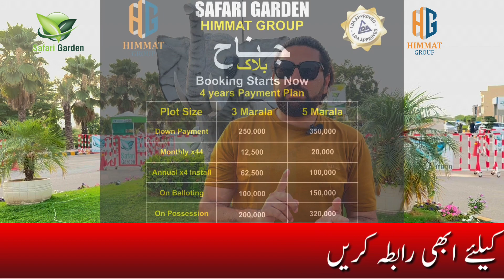Sua e asil road carpet ho chuka h 100% | Safari Garden Lahore | Lda approved | Hajvery developers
in this video , We Will Provide complete information about Safari Garden Housing scheme Lahore

Sua e asil road update

Files Available
On Ground Commercial Plots available on cash/installments

Gas Approved
Wapda apptoved

2Marla Commercial
3Marla Commercial
4Marla Commercial
8Marla Commercial

Get Possession on 30% Amount at the time of Booking  and will start your construction on your plot

3M 5M 10M  Residential Plots

Hot & Low cost Blocks are : Jinnah & Iqbal block

Himmat Group Company:
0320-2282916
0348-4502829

My Office Location:
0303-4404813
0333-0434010